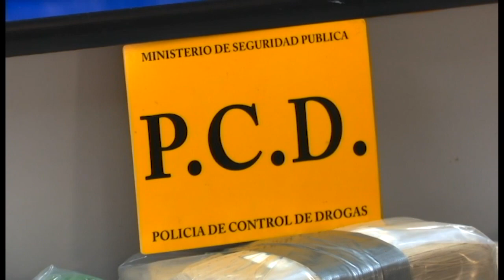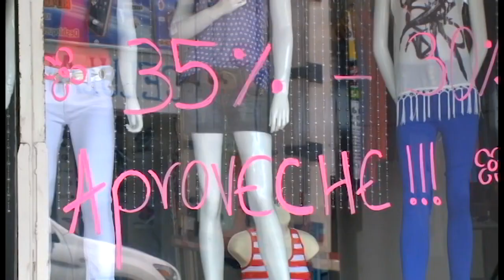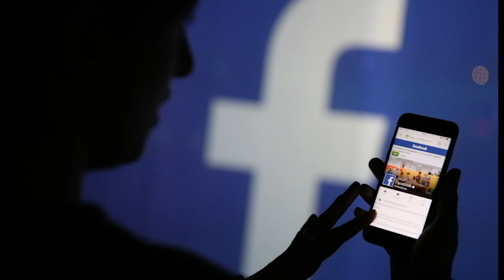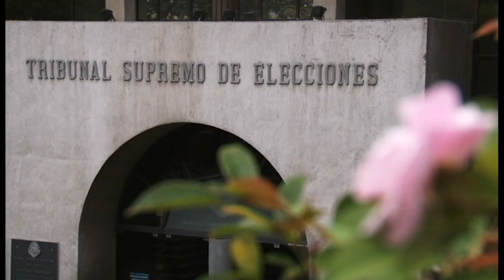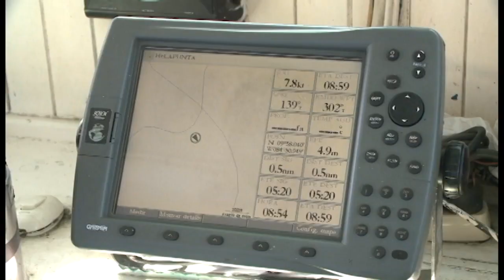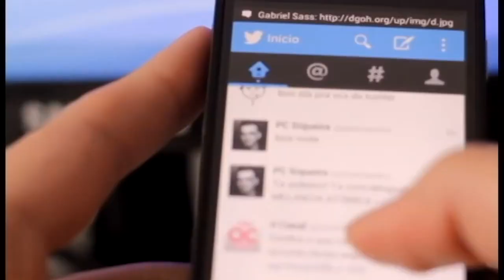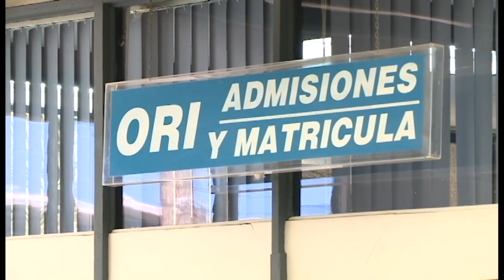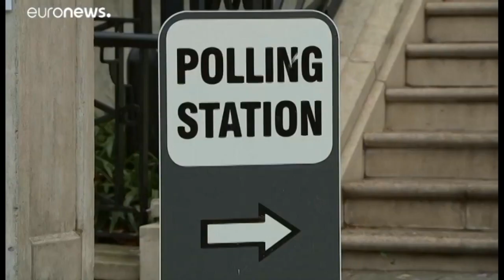Resumen Noticias 24 Horas - Viernes 13 Diciembre 2019